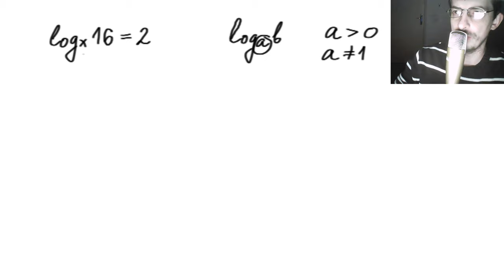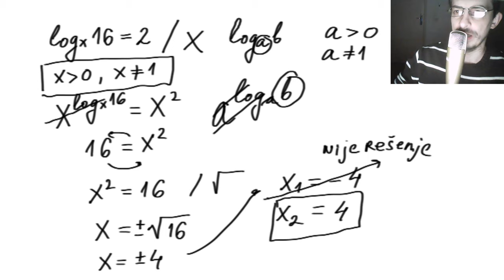Logaritamske jednačine zadatak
U ovoj lekciji rešavamo jednostavan zadatak iz oblasti logaritamske jednačine.